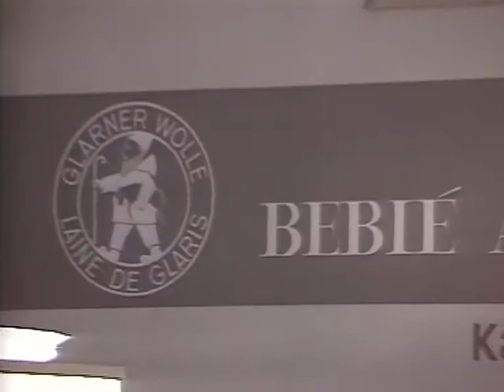Coop Mittwochstudio, Folge 593 vom 08. Februar 1989